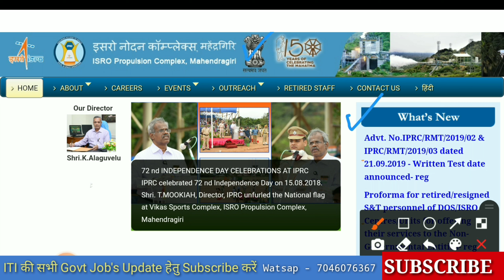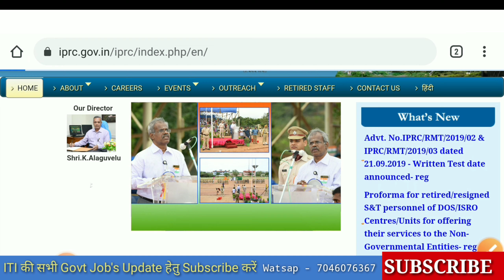ISRO Exam Date Declared 2022/ isro IPRC Exam Date Out 2022/Mahendragiri isro exam date 2022 kya hai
isro exam date declared 2022/letest isro exam date out 2022/isro iprc exam date Relesed 2022/isro Mahendragiri exam date 2022/isro sac ahmedabad exam date out 2022/isro hfsc exam date 2022

 इसरो एक्जाम कब होगा
 इसरो की परीक्षा कब होगी
 इसरो महेंद्र गिरी आईपीआरसी की एग्जाम डेट आ चुकी है
 इसरो महेंद्र गिरी की एग्जाम डेट क्या है

 ISRO latest exam date 2022, ISRO iprc exam date 10 April 2022 hai, iprc mahendragiri Exam kab honge, ISRO latest exam date out, ISRO exam date release 2022, ISRO k paper kab honge, ISRO ki exam date kya hai, ISRO ka syllabus kya hoga, ISRO Mein selection kaise hoga, ISRO ka exam pattern Kaisa hoga, ISRO ka cutoff Kitna Jayega, ISRO latest exam news 2022
 ISRO exam update, ISRO exam update for all ITI trade, ISRO exam date for all diploma all diploma holder,